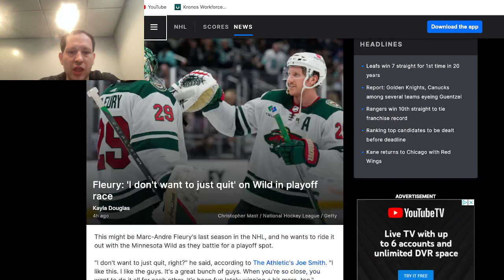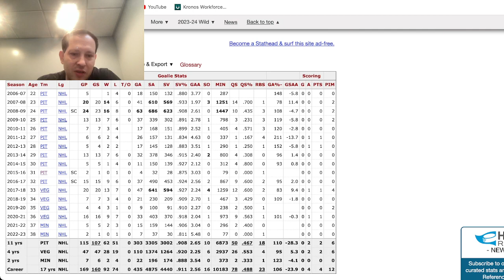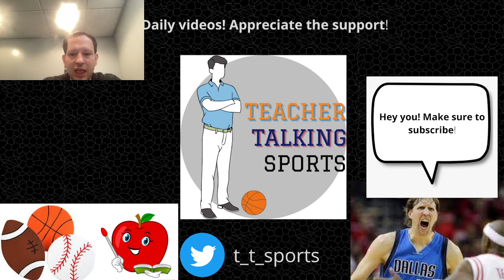Marc-Andre Fleury appears to want to stay with Wild as they charge up Western Conference standings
With the Minnesota Wild now just two points out of the playoffs, Marc-Andre Fleury does not want to leave the team by the trade deadline.